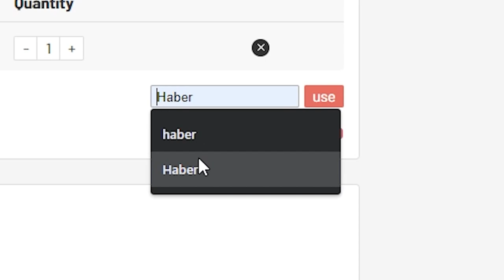HUGE ICON PACKED! BLACK FRIDAY LIGHTNING ROUND PACKS! FIFA21 ULTIMATE TEAM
Celebrate Thanksgiving day & Black friday, save 7% with code: HABER (UK TIME: 25 Nov- 30 NOV), click for more surprises!，

Fifa 21, Ultimate team, Black Friday, Lightning Round, Pack Opening, Packs, Icon in a pack, Icon, SBC, Flash SBC